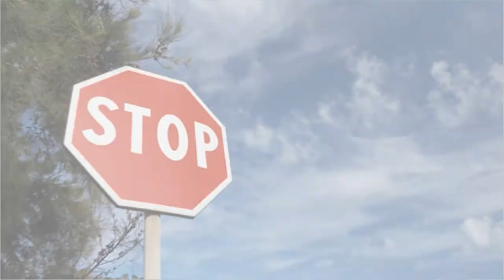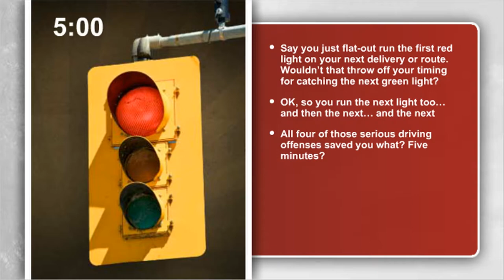Stop Signs and Signals - Light Commercial Vehicles Preview